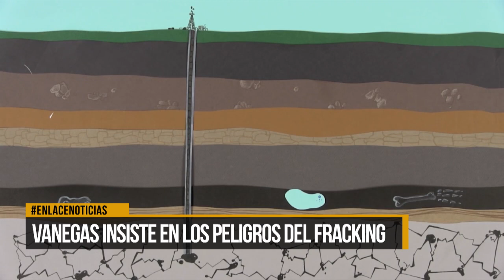Vanegas insiste en los peligros del fracking